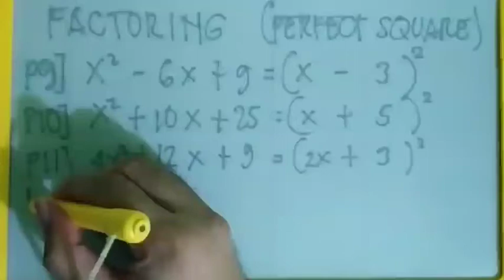Prob1012 SEND-IN question || DepEd Grade 11 STEM: Math